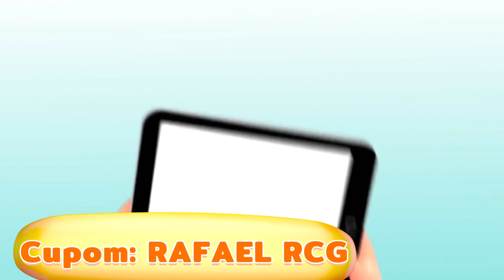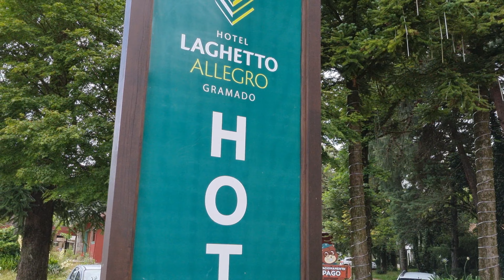Hotéis próximos ao Centro de GRAMADO RS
CUPOM :  RAFAELRCG

CUPOM: RAFAELRCG

Fala galera, beleza? Acompanhem o vídeo e sintam-se como se estivem aqui.